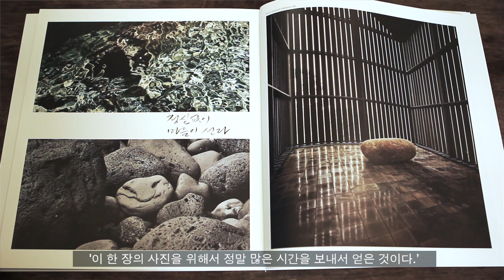Incase Korea Camera Collection 'Explore _Anywhere.'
김중만 Jungman Kim (Artist)

김중만 작가는 지금까지 37년간 사진작가 활동을 하며 50만장 이상의 사진을 찍었습니다. 중학교 3학년 때 의사인 아버지를 따라 아프리카 부르키나파소로 이주해 1년 뒤 프랑스로 홀로 유학을 떠나 니스 국립응용미술대학에서 서양화를 전공하던 중, 사진작가로 전향하여 1977년 프랑스 '아를 국제 사진 페스티벌'에서 젊은 작가상을 수상했습니다. 만 23세에 프랑스 '오늘의 사진작가 80인'에 최연소 작가로 선정되기도 한 김중만 작가는 사진작가 최초로 아프리카 사진집을 출판하였고, 영화 '괴물', '타짜', '달콤한 인생' 등의 영화 포스터와 국내 외 1,000여 명에 이르는 스타와 함께 패션 화보와 광고 등 다양한 분야의 사진을 찍으며 활동하였습니다. 2006년부터 공식적인 상업활동을 중단하며 기아와 질병으로 고생하는 아프리카 아이들을 후원하고 세계 오지와 극지를 오가며 예술 사진에 전념하고 있습니다. 김중만 작가의 사진은 대한민국 사진작가 최초로 소더비 경매에 등재되어 최소 2만달러 이상의 가격에 팔리고 있으며, 현재 STUDIO VELVET UNDERGROUND를 운영하고 있습니다.